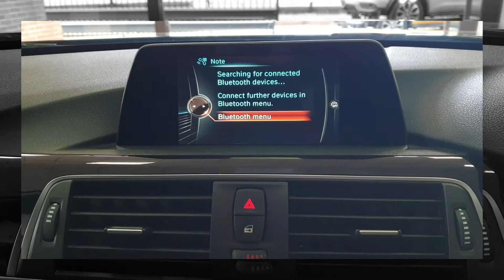2016 BMW 320d Automatic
Editing all done through the go pro app